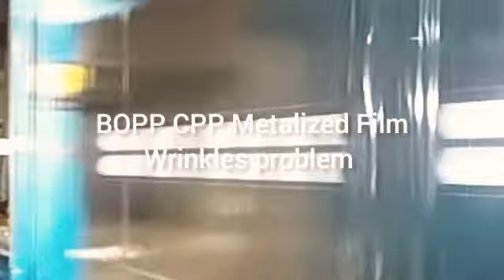BOPP & CPP problem for Packaging Film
Welcome back 🔙
Quality Assurance and Quality Control
Problem of Film Process
Eliminate the problem of Film for QA
During process Control of Film problem for QC.